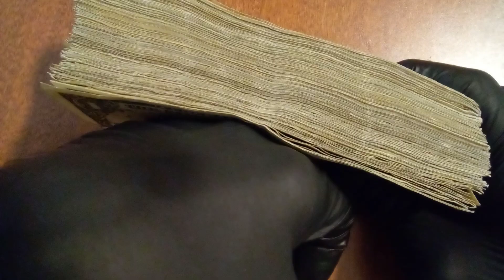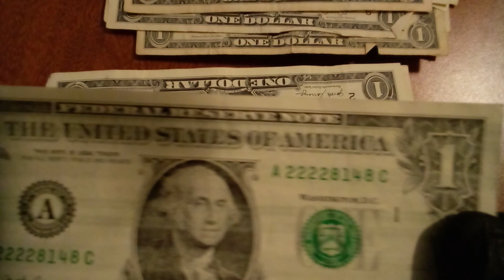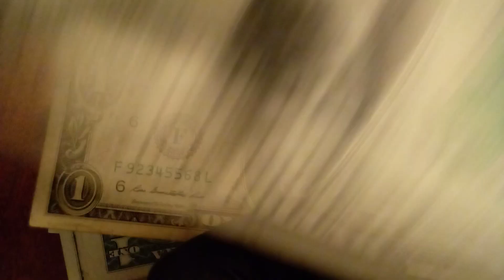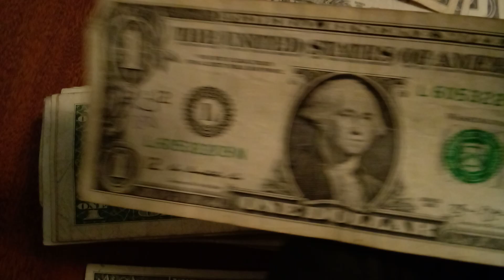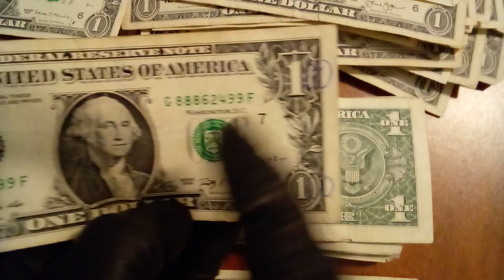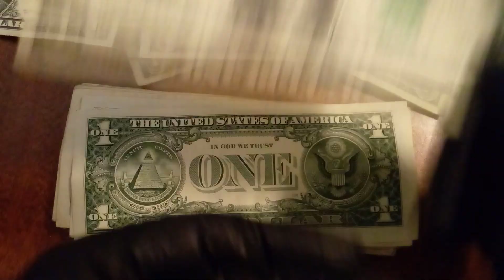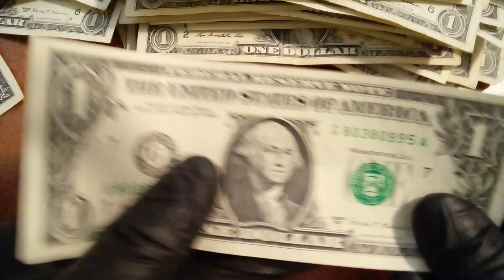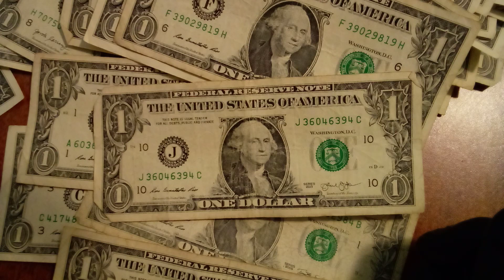👋😊Saludos desde otra caverna😄cazeria de billetes buscando gemelos, no salio ninguno pero si uno raro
Seguimos a la caza de estos billetes con estrella billetes gemelos, mi correo para que envies fotos y preguntas 🙂👍